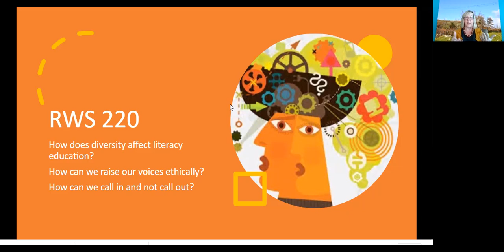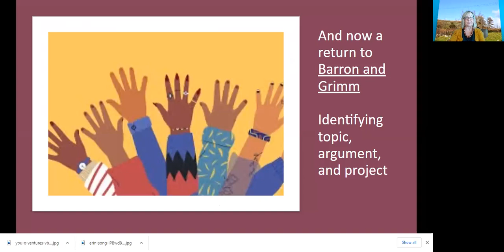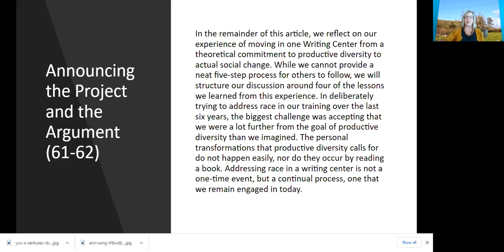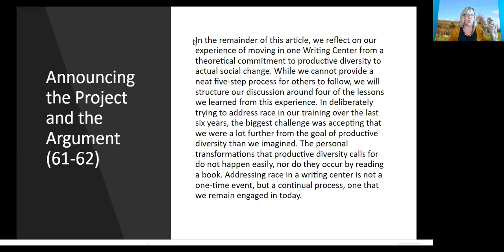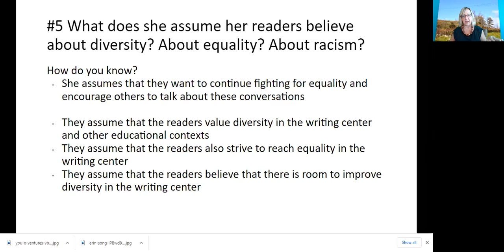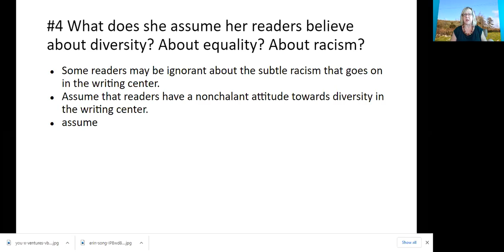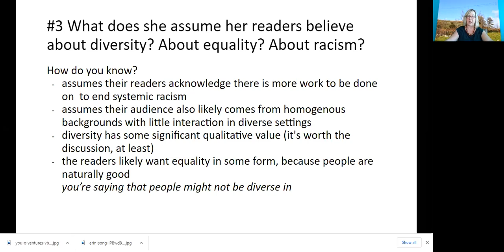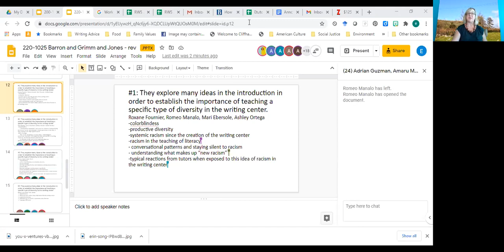220 1025 Underlying Assumptions in Barron and Grimm coming up with topics for research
Groups examine Barron and Grimm's article to determine what they assume their audience believes and review their observations. Groups develop possible research group topics.